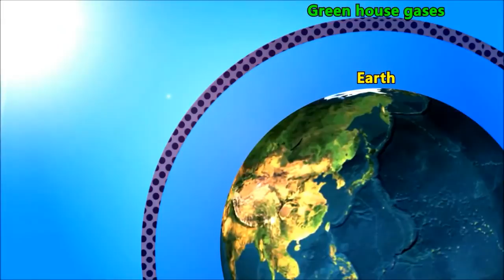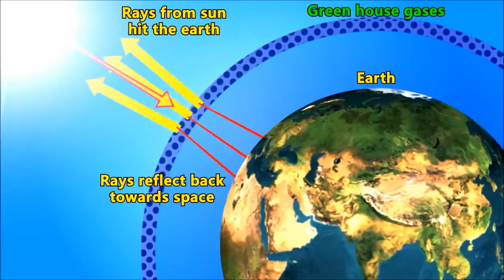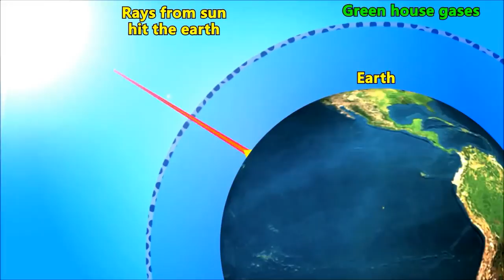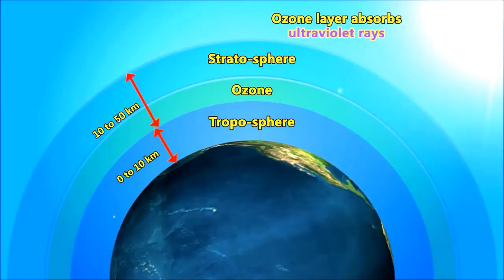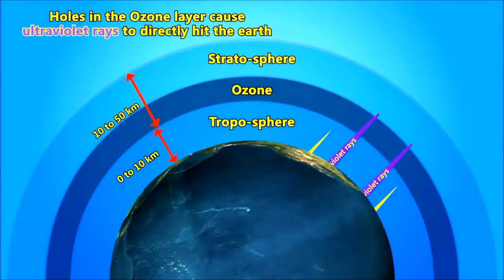Global Warming , Green House Effect , Ozone Layer Video for Kids